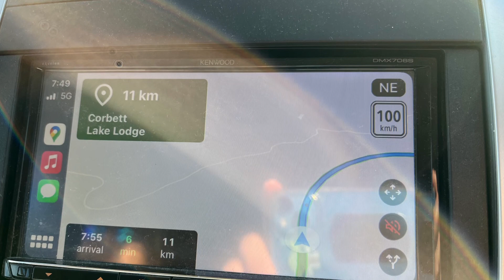Corbett Lake lodge and Bcflytieguys fishing tips